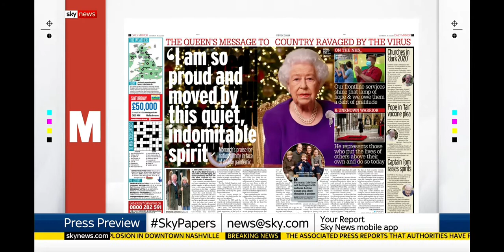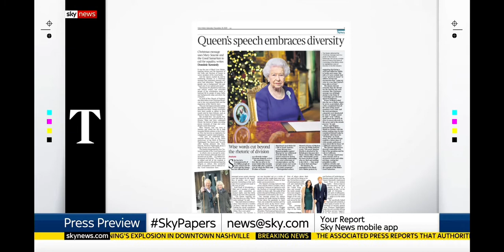Queen's Christmas Message - Response by Susie Boniface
Sky News, Press Preview, 25th December 2020.
Susie Boniface, aka @FleetStreetFox, talks about the Queen's Christmas message - a "woke" message signalling Christian virtues, shared by other faiths. reflects the UK's diversity.